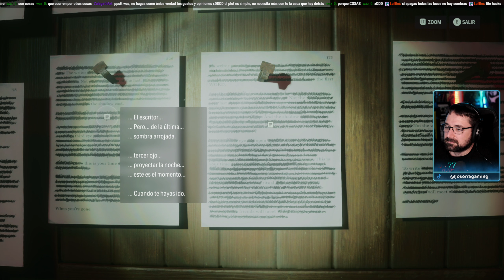Alan Wake 2 PC Gameplay - 07 - Túnel derrumbado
Alan Wake 2 [PC]

Voces: Inglés
Textos: Castellano
Comentarios: Castellano.